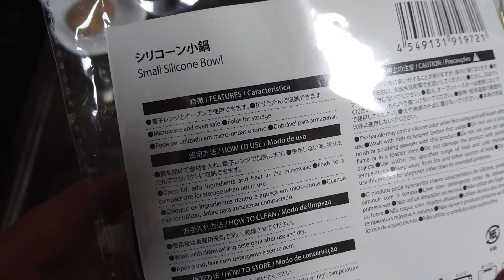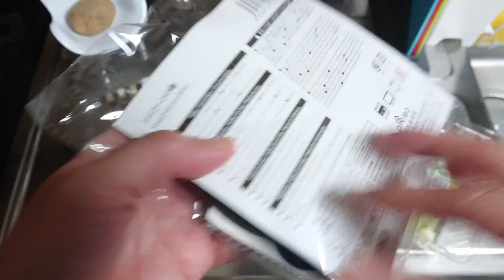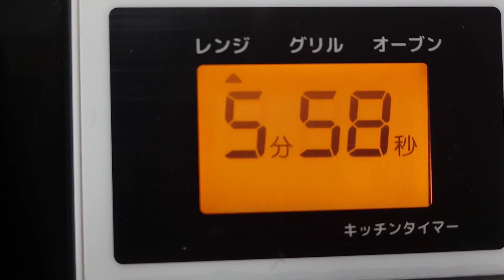溶けないの？臭いは？シリコーン小鍋で電子レンジで簡単料理「100円ショップダイソーの便利キッチングッズ紹介」DAISO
DAISOでシリコーン小鍋を買ってきました。
レンジでもオーブンでも使えるとありますが、、、
オーブンは特に不安です(^-^;

今回はポトフを電子レンジで作ってみました
手軽、気軽、簡単調理に使えるグッズです。

一人暮らしの学生さん
お昼に節約ご飯を食べたい主婦の方々など便利です。
そして収納も場所をとらずすごく有難い一品です。

これスチーム効果で温野菜もできそう♪

■今回使ったその他の100円ショップグッズは

・器なども100均です。

2020年12月10日から洋裁専門のチャンネルをスタートしました。